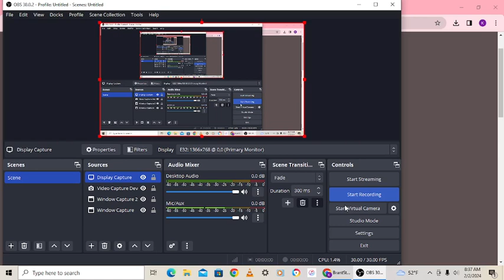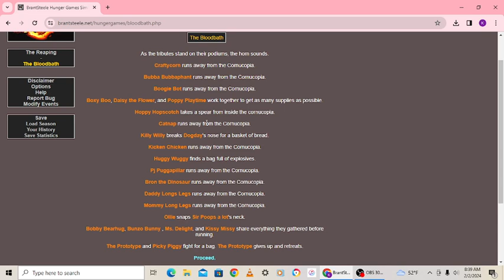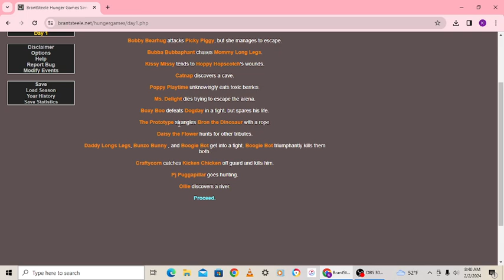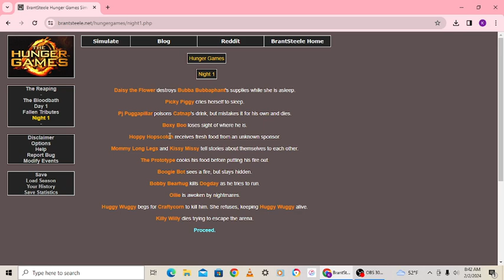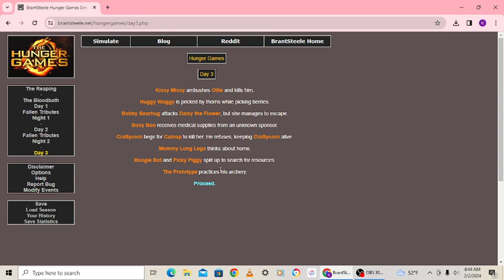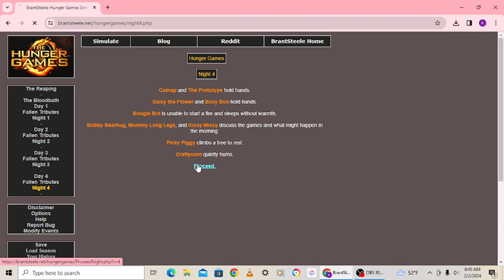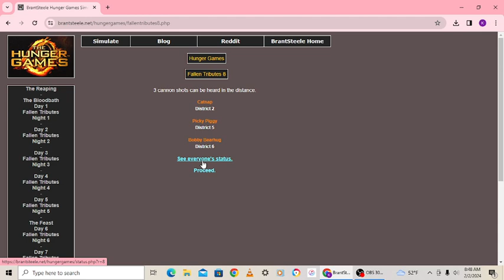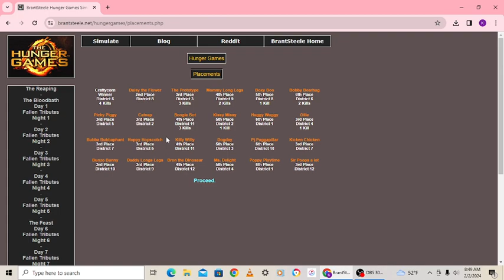Poppy Playtime Chapter 3 Hunger Games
Characters from Poppy's Playtime in the Hunger Games